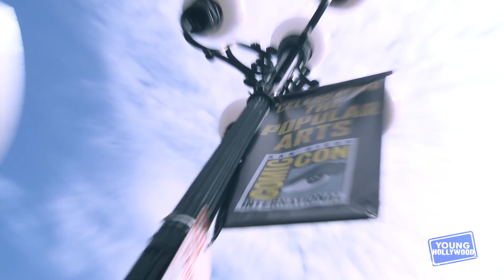Stranger Things Cast: Millie Could Survive the Upside Down!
The Upside Down comes to San Diego as "Stranger Things" stars Joe Keery, Natalia Dyer, David Harbour, and Season 2 newcomer Dacre Montgomery descend upon Comic-Con! Find out who the actors think would be most likely to save Barb, their characters' strangest quality, and their favorite fan theories, plus which one of them got to shake Harrison Ford's hand!

Apps

2&keywords=young+hollywood

Social

Channels